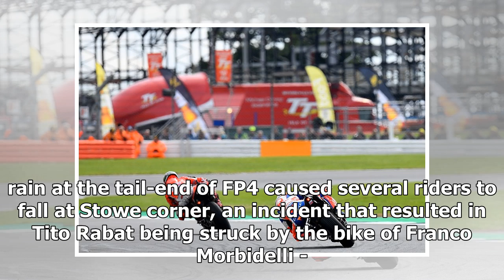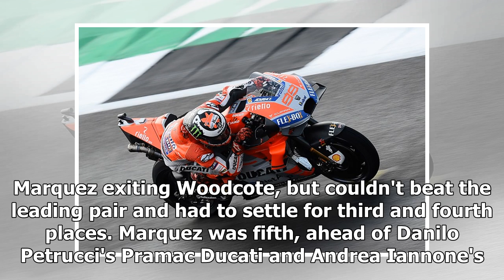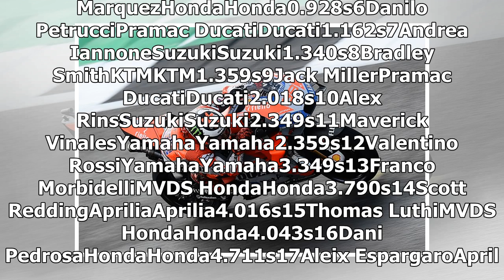MotoGP Silverstone: Lorenzo leads Ducati one-two in qualifying | k production channel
Jorge Lorenzo grabbed his second pole of the MotoGP season in a rain-affected and delayed British Grand Prix poleout at Silverstone, leading a Ducati one-two ah...